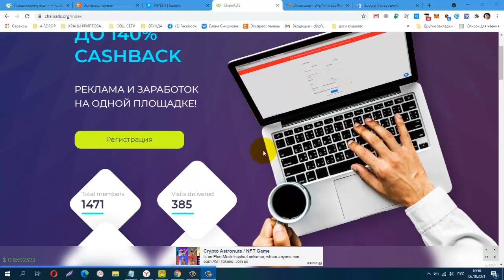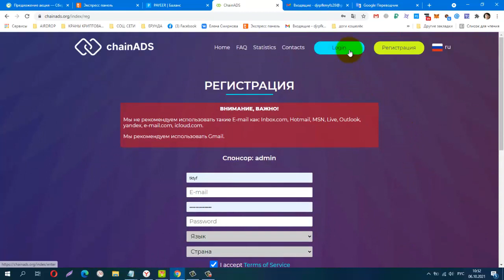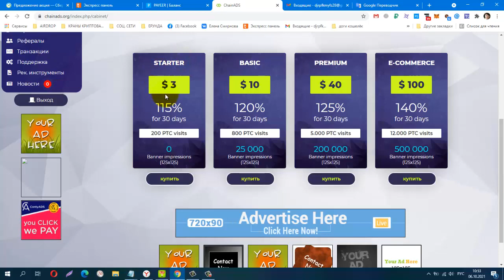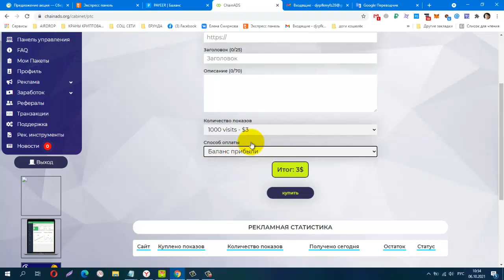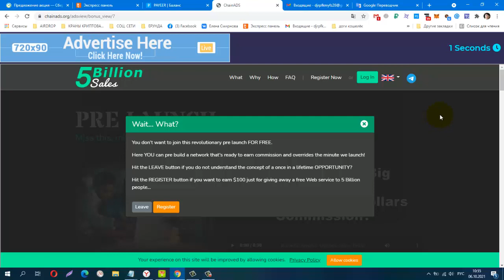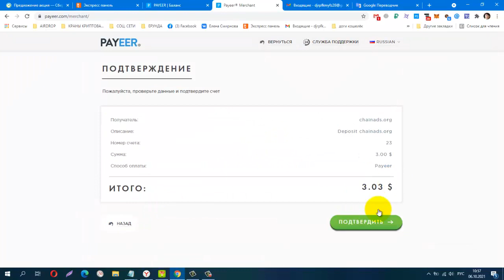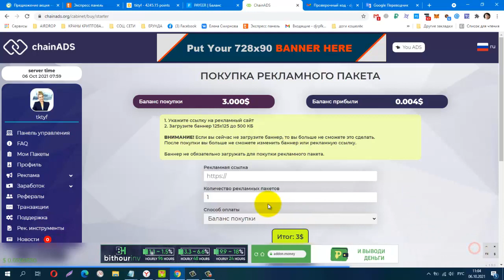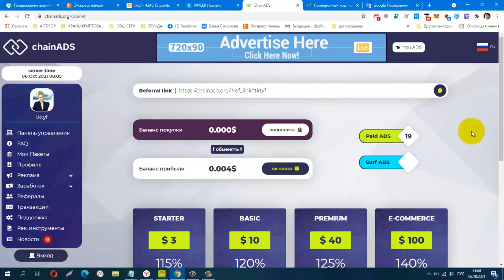NEW! chainADS Рекламная Платформа,Реклама и заработок на одном сайте один Adpack от 3$, вывод от 1$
Зарегистрируйтесь сейчас и заработайте до
140% за рекламный пакет.
ROI до 140% (возврат инвестиций)
Не более 20 рекламных кликов в сутки
Рекламные пакеты работают 30 дней
Никаких личных приглашений партнеров
ЕСЛИ ТЕБЕ ЭТО НРАВИТСЯ -
ДРУГИМ ТАКЖЕ ПОНРАВИТСЯ!
Приглашайте новых пользователей и рекламодателей в chainADS.
Телеграмм канал, Заработок в Интернете
КОШЕЛЁК payeer.
Perfect Money (Перфект Мани).
постепенно будут добавляться новые краны.
Материальная помощь
​Буду благодарна за любую помощь
payeer P34908762
Сбер банк
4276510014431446